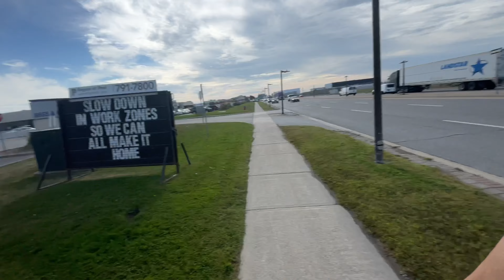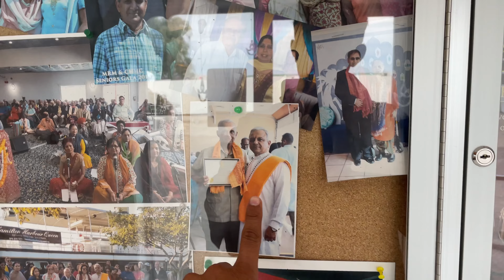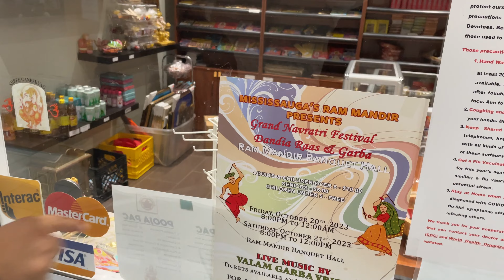Canada के राम मन्दिर 🙏 ja aaya 😆 | Visiting Ram Mandir in Canada 🇨🇦 श्री राम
Canada mai राम मन्दिर 🙏 ja aaya 😆 | Visiting Ram Mandir in Canada

"🕉️ Exploring the Serenity of Ram Mandir in Canada! Join me on a spiritual journey as we visit this beautiful temple dedicated to Lord Rama, nestled in the heart of Canada. Discover the intricate architecture, immerse in divine rituals, and soak in the tranquil atmosphere. Let's delve into a sacred experience that transcends borders. 🙏🌟 RamMandirCanada SpiritualJourney DivineEncounters"